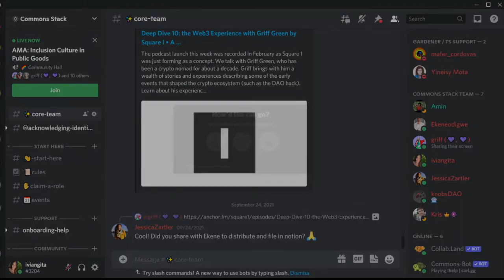Commons Stack March AMA: Inclusion Culture in Public Goods